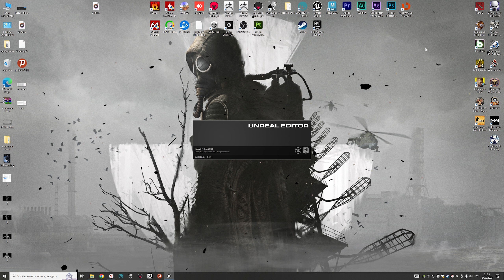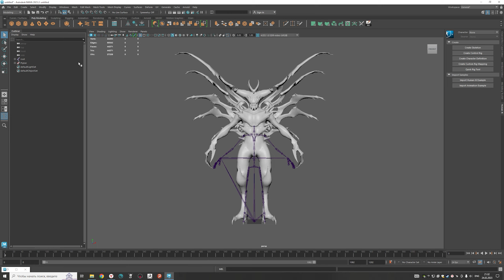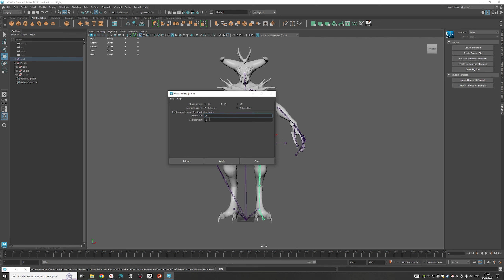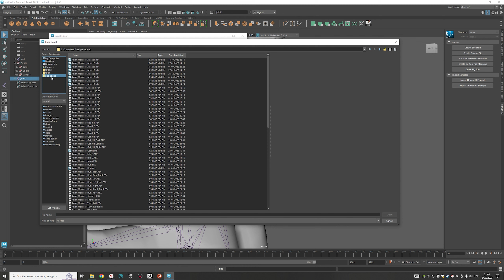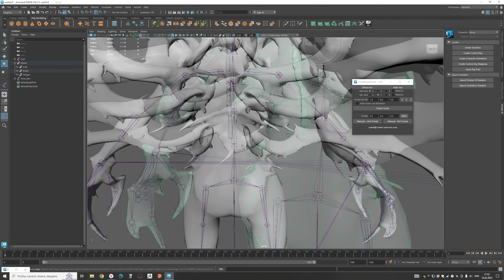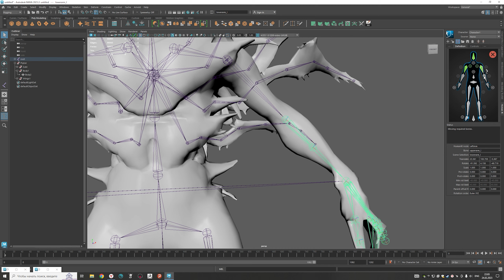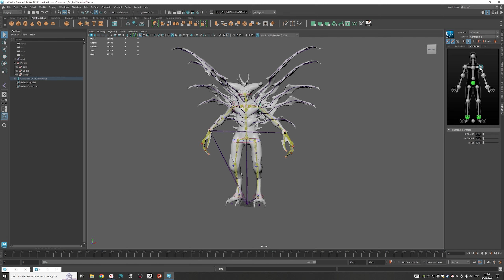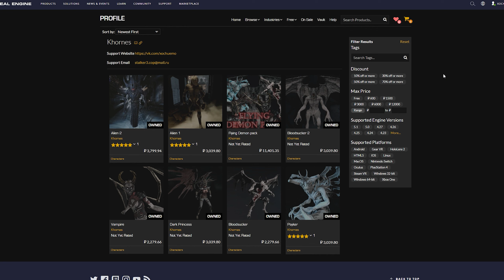Полный этап создания Control Rig на Epic Skeleton в Maya с абсолютного нуля даже для новичков! ГАЙД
Привет всем. В этом ролике я показал как с нуля создать контрол риг на эпик скелете, даже если вы никогда не работали с такой программой как майя. После создания которого вы сможете отправить своего персонажа в движок Unreal Engine 4-5 и в дальнейшем на площадку продавца UE Marketplace.
За перепродажу конечно извиняюсь, некрасиво, но санкции, и тд, каждый зарабатывает как может. вас никто не заставляет что либо брать, я просто предложил) а подешевле хотят наверное все)
за плагином пишите в лс